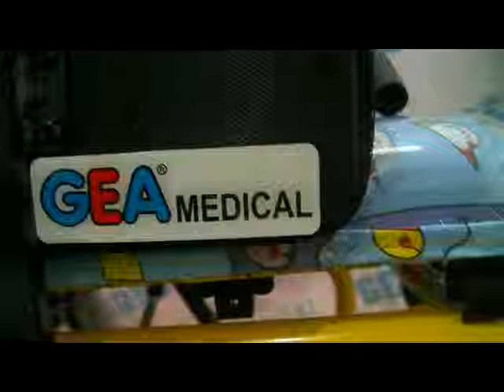Kursi Roda CP FS985 - Alat Kesehatan Terlengkap dan Termurah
Kursi Roda CP FS985 termasuk kursi roda cerebral palsy yang didesign untuk anak berkebutuhan khusus,selain itu kursi roda ini mempunyai model/design dan warna yang menarik

Untuk pembelian langsung, Anda bisa mengunjungi alamat toko kami perusahaan alkes medis yang memiliki banyak toko alat kesehatan terlengkap dan telah pengalaman.